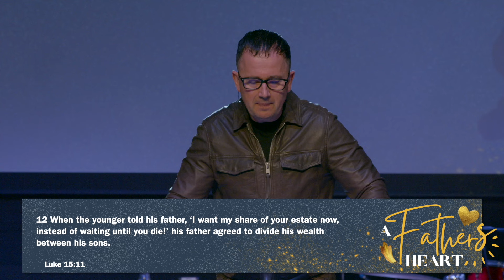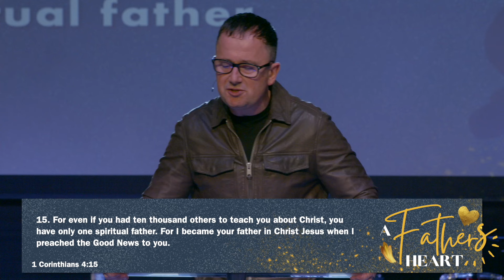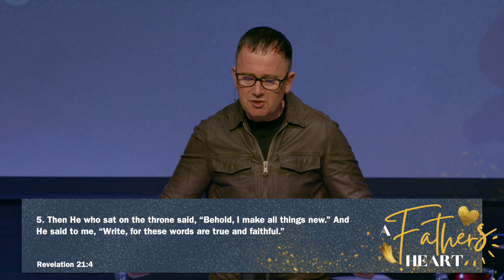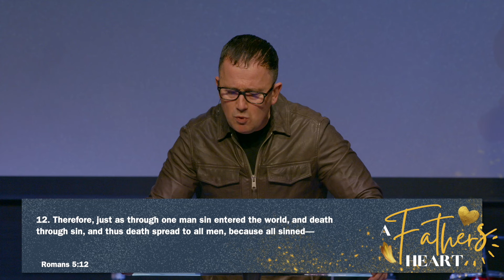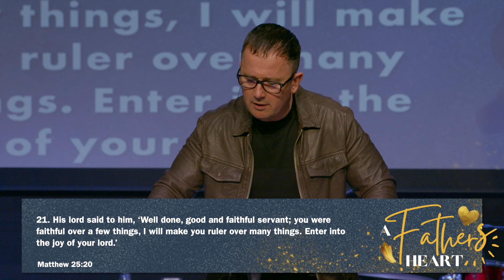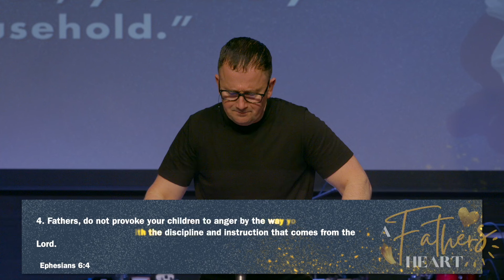Pastor John Ahern: A Father's Heart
From the ancient monastic sites to today's bustling streets, Ireland's story is one of faith, transformation, and now, a call to renewal. 🇮🇪✨ All Nations Church is on a mission to anchor this legacy in the heart of Dublin with a new church building—a beacon of love, community, and hope.

🛠️ *Why a Building?* 🛠️
To offer a home for worship, healing, and outreach in a city that yearns for light amidst the shadows of modern challenges. To stand as a testament to God's glory, just as the ancient crosses and churches have through centuries.

*Be Part of the Legacy* 🌟
Watch our story unfold in our latest video reel and see why this mission is vital for Dublin and beyond. Your support can help us turn this vision into a reality.

or